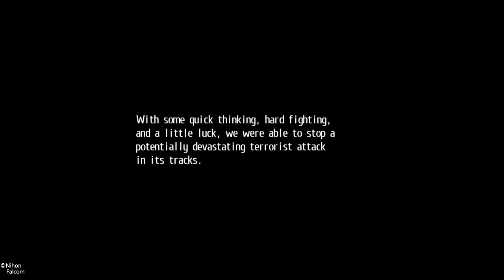The Legend of Heroes: Trails of Cold Steel - S [Scarlet] Boss Battle, End of Chapter 5